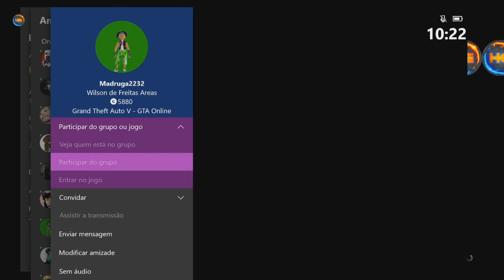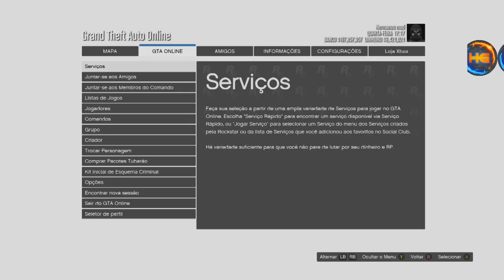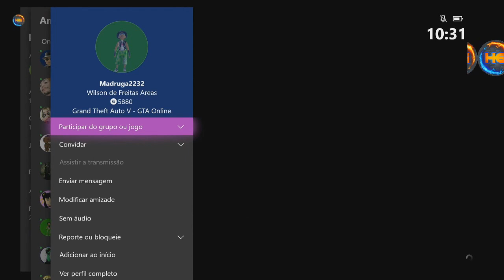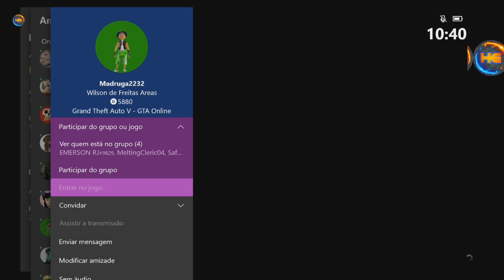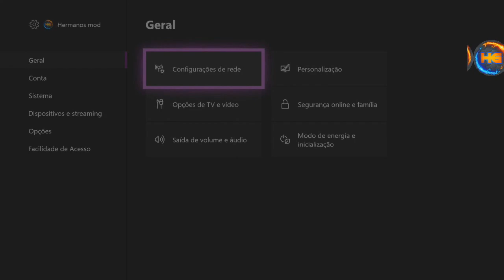*BRAND NEW* BENNY´S MERGE EM AERONAVES PASSAR ESTAMPA, VIDRO TROCAR RODAS (FULL TUTORIAL SLOT MAGIC)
▬▬▬▬▬▬▬▬▬▬▬ஜ۩۞۩ஜ▬▬▬▬▬▬▬▬▬▬▬
XMEMORIEZ

Gamertag (Xbox One):

Hermanos mod
IIHERMANOSII   TUDO MAIÚSCULO
Hermanos Gamer1

 ID:PS4

PSN: Hermanos_games
PSN: xXHERMANOSXx-yt

• Modo diretor
• Trajes
• Dinheiro honesto
• Dicas
• Bugs

Página do Skull no Facebook:
SKULL GAMERS

Canais parceiros